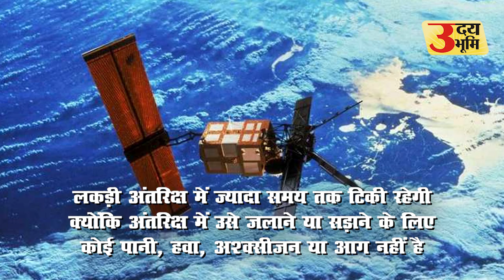अंतरिक्ष में पहुंचा धरती का अजूबा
जापान के वैज्ञानिकों ने दुनिया का पहला लकड़ी का उपग्रह (First Wooden Satellite) लॉन्च कर दिया है. gnoSat नाम के इस सैटेलाइट को SpaceX के रॉकेट पर रखकर अंतरिक्ष पर भेज गया. रिपोर्ट्स के मुताबिक, इस सैटेलाइट को क्योटा यूनिवर्सिटी के रिसर्चर्स और घर बनाने वाली कंपनी  Sumitomo Forestry की संयुक्त टीम ने मिलकर बनाया है. अंतरराष्ट्रीय अंतरिक्ष स्टेशन (ISS) के लिए इस सैटेलाइट को लॉन्च किया गया है.

अंतरिक्ष में क्या काम करेगा लकड़ी से बना सैटेलाइट

लिग्नोसैट (LignoSat) का नाम लकड़ी के लिए लैटिन शब्द पर रखा गया है. इसे आने वाले हफ्तों में अंतरिक्ष स्टेशन से छोड़ा जाएगा. यह छह महीने तक कक्ष में रहेगा.  यह सैटेलाइट ISS पर रहकर ये टेस्ट करेगा कि यह सामग्री अंतरिक्ष के चरम वातावरण का कितना बेहतर तरीके से सामना कर सकती है.

जानें क्या है इस मिशन का मकसद

जापान के पूर्व शटल एस्ट्रोनॉट ताकाओ दोई क्योटो यूनिवर्सिटी की रिसर्च टीम का हिस्सा थे. उन्होंने बताया कि हम यह पता लगाना चाहते हैं कि अंतरिक्ष में लकड़ी का उपयोग किया जा सकता है या नहीं. इसलिए हमने यह लकड़ी का उपग्रह बनाया है.

इसलिए किया गया लकड़ी का इस्तेमाल

वहीं, वन विज्ञान के प्रोफेसर कोजी मुराता ने बताया कि लकड़ी अंतरिक्ष में बेहतर तरीके से काम कर सकती है. ऐसा इसलिए क्योंकि वहां ऐसा कुछ भी नहीं है जो इसके सड़ने या आग पकड़ने का कारण बने. इस उपग्रह में इस्तेमाल की गई लकड़ी एक मैगनोलिया पेड़ - जापानी होनोकी से आती है. इसे प्रोसेस करना आसान है और जल्दी टूटती भी नहीं है. रिसर्च के मुताबिक, लकड़ी के सैटेलाइट अपनी जिंदगी के आखिर में भी फायदा दे सकते हैं. इससे पृथ्वी के वायुमंडल को कोई नुकसान नहीं होगा. लेकिन अन्य उपग्रह के जलते समय प्रदूषणकारी धातु कण निकलते हैं.